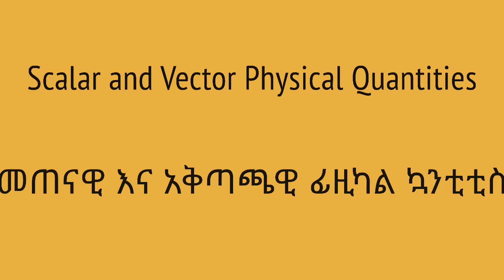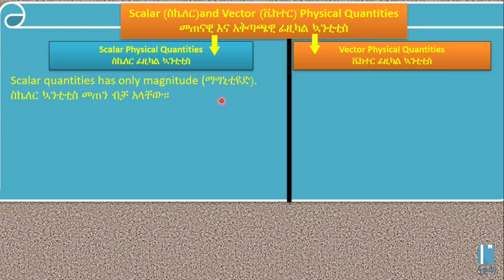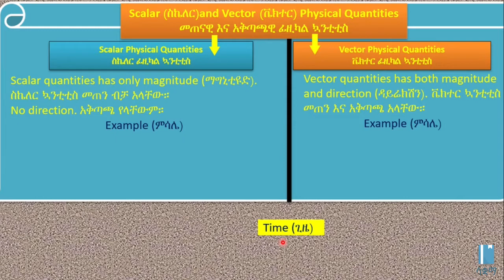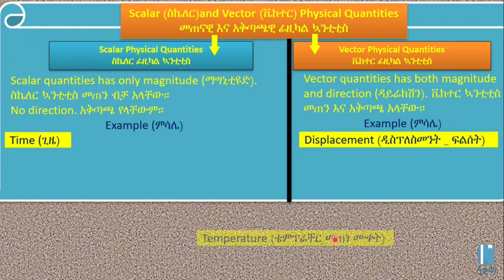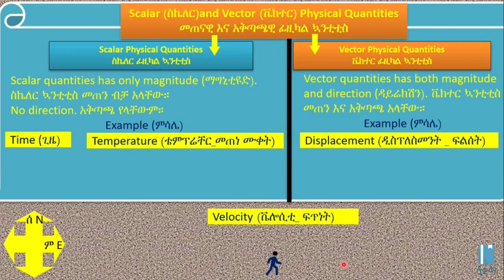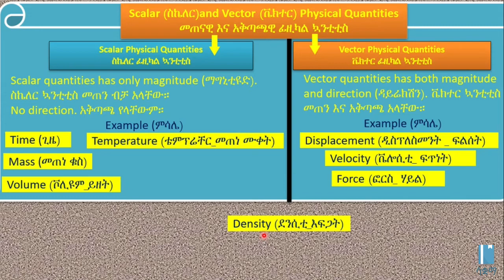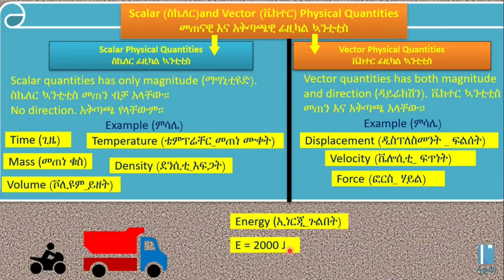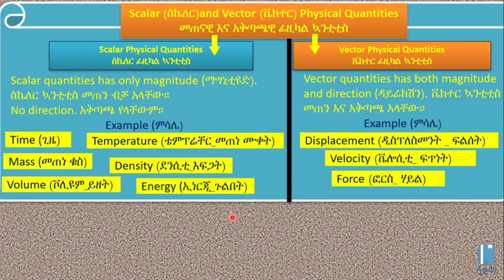Scalar and Vector Physical Quantities | መጠናዊ እና አቅጣጫዊ ፊዚካል ኳንቲቲስ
This video explains Scalar and Vector Physical Quantities in Amharic. The main topics discussed include Scalar and Vector Physical Quantities.
ይህ ቪዲዮ ስለ መጠናዊ እና አቅጣጫዊ ፊዚካል ኳንቲቲስ  በአማርኛ ቋንቋ ግንዛቤ የሚሰጥ ነው ፡፡ የተብራሩት ዋና ዋና ርዕሶች መጠናዊ (ስኬላር)፣ እና አቅጣጫዊ (ቬክተር) ፊዚካል ኳንቲቲስ ናቸው ፡፡